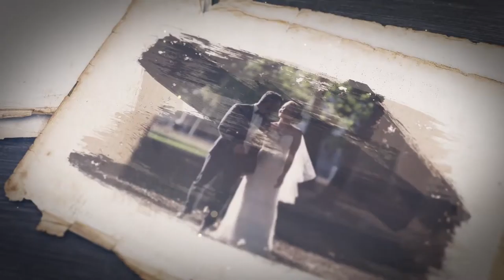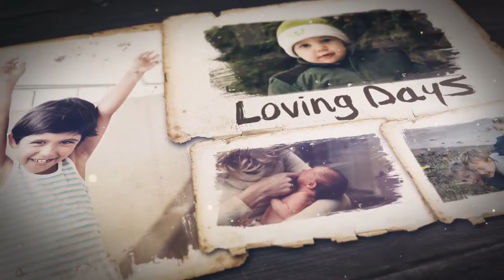Beautiful Memories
Hello, ‘Beautiful Memories’ is a Dynamic slide show with beautiful particles, perfect for your opener, TV show, photo/video slide show or any media opener. Even cinematic or special events. An elegant and simple photo gallery with simple effect. This After Effects template is suitable for presenting your family images or videos as well as any corporate/business media. This project is nice & clean & simple & contains a variety of beautiful slide designs and it can be also used to present any occasion media such as wedding, vacation gallery, photo albums, anniversary, birthdays, holidays, friends or other special events.